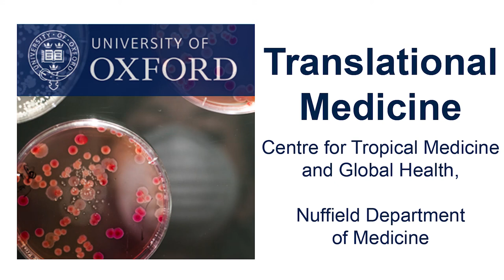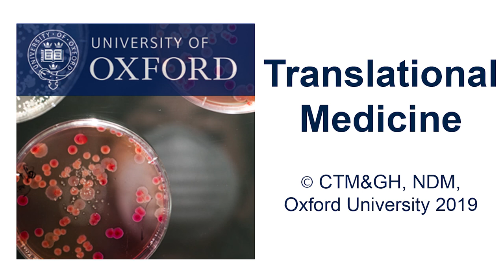Noni Mumba: Engaging communities on health research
Noni Mumba from our KEMRI Wellcome Trust Research Programme in Kilifi, Kenya, tells us how public engagement initiatives lead towards a dialogue benificial to both parties.

Community and public engagement not only allows researchers to give information and receive feedback, it can be embedded in a research project from the beginning, from protocol development to consent documents. Relationship and trust building is a continuous process, a skill that researchers need to improve as it will eventually benefit the community where they reside.